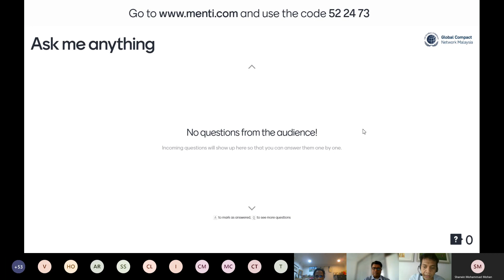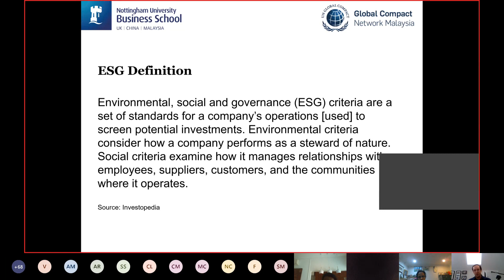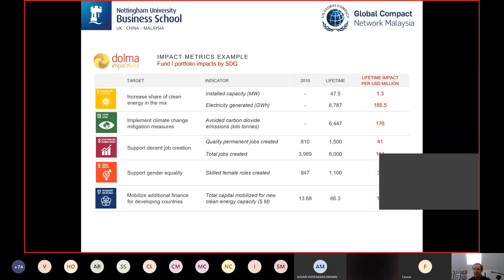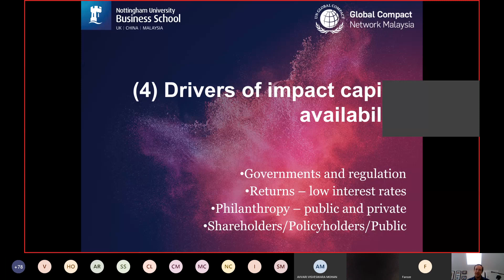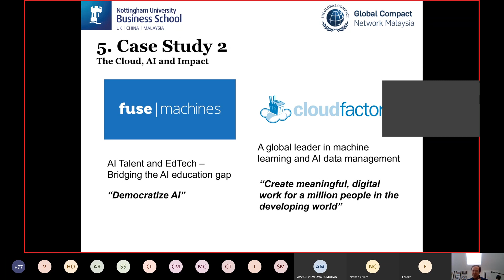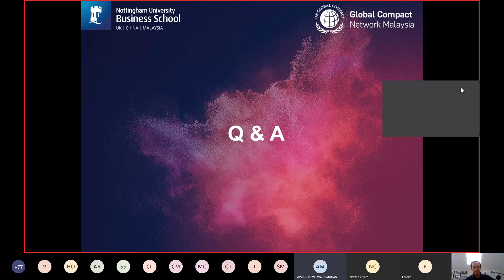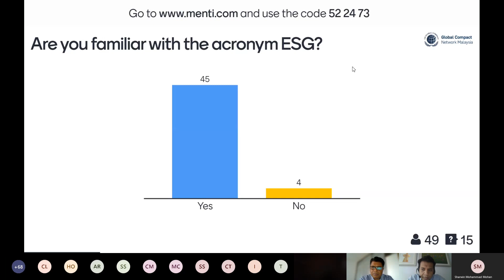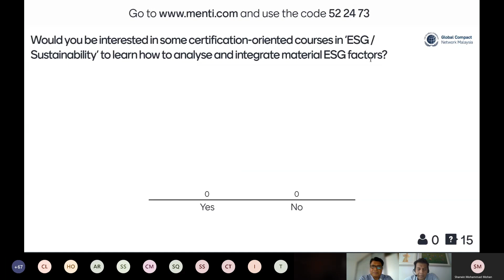GCMY x NUBS Webinar - The ESG Investment Tune – How Business Organisations should move to this Beat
Speaker: Tim Gocher (Founder and CEO, Dolma Impact Fund and Honorary Professor Nottingham University Business School, University of Nottingham Malaysia)

Overview

Before COVID-19, impact investment was a growing force in the investment landscape. Now the entire investment landscape is scrambling to find the way forward. In the session, Tim will discuss the spectrum of impact investment and the types and drivers of impact capital. He will discuss the landscape before COVID-19, and some of the strategies that companies can deploy in response to COVID-19. He will bring examples from his experience managing Dolma Impact Fund, international private equity and infrastructure capital from European institutional investors and family offices, and provide suggestions for how to position your company for impact and impact capital.

Speaker Profile

Tim Gocher is a private equity executive with a background in renewable energy and technology. Before Dolma Impact Fund, Tim worked at Deloitte Corporate Finance in London, J.P. Morgan in New York and energy giant E.ON. As an entrepreneur, he has started and sold two successful technology businesses. Tim is Honorary Professor of Sustainable Business at Nottingham University Business School (NUBS), University of Nottingham Malaysia and a Guest Lecturer at London Business School where he gained his MBA.